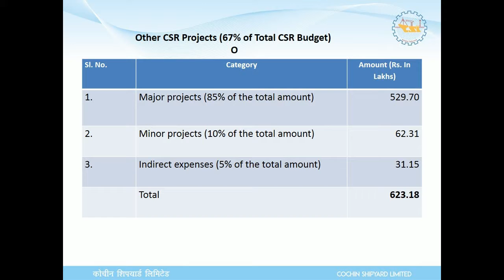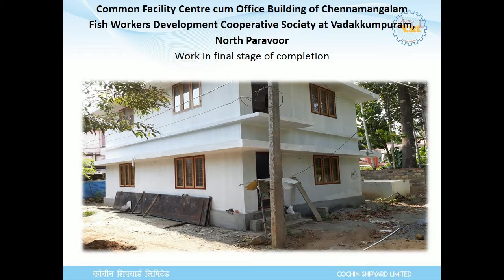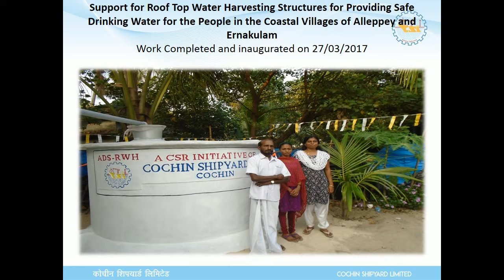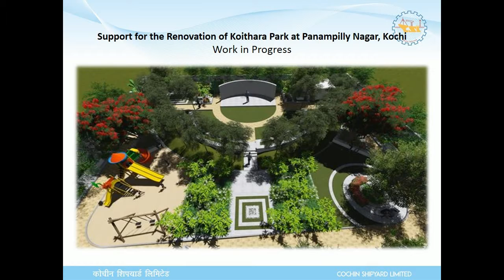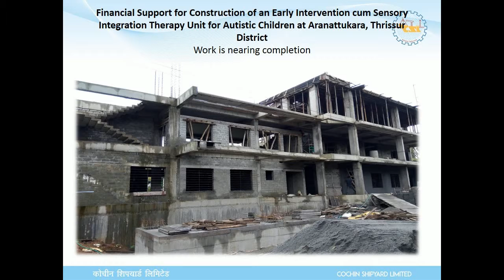CSR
Swachh Bharat Initiatives by Cochin Shipyard Limited